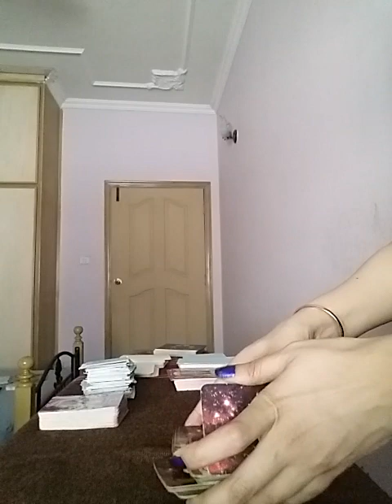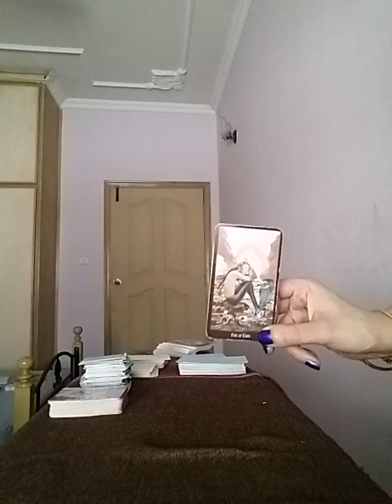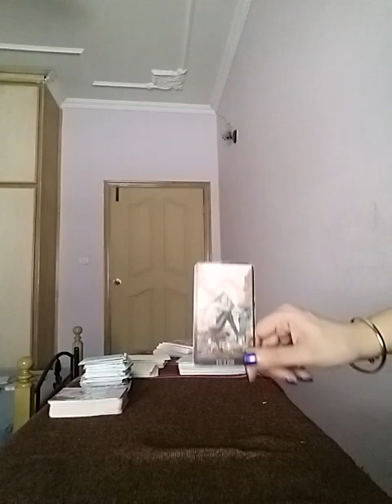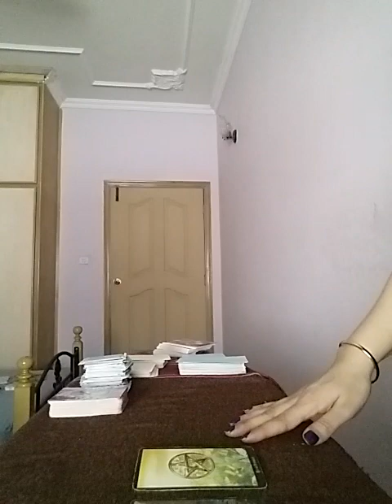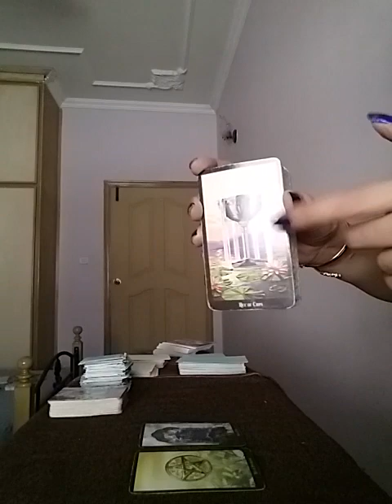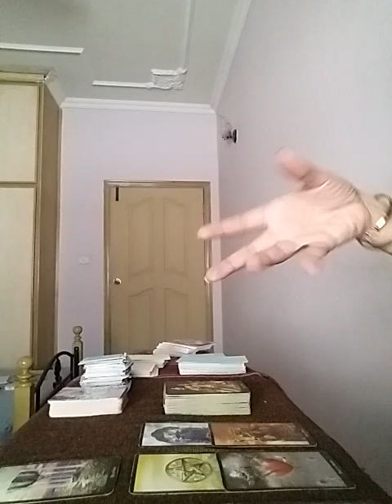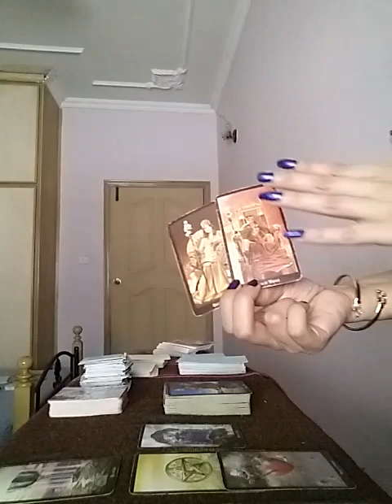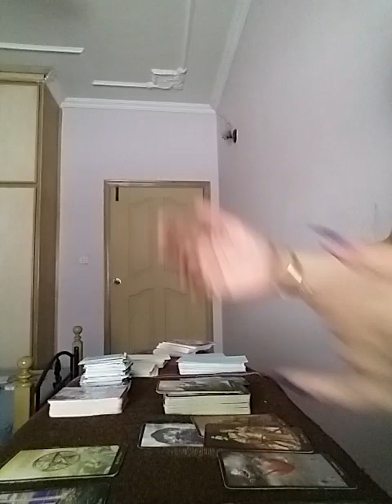Hindi/Urdu : Kya chal raha hai Is Connection mein aur Future kya hoga ??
Services  i  offer :

1- 1 question reading - 35 USD

(5,000 - pkr)

2- 2 question reading - 55 USD

(8,000 - pkr)

3- 3 question reading - 70 USD

(10,000 - pkr)

4- 5 question reading - 100 USD

(16,000 - pkr)

5- Love n Relationships - 100 USD

(16,000 - pkr )

6- 10 Minutes customized  *SPIRITUALLY CHARGED*  affirmations that give 100% RESULTS  - 100 USD

(16,000 - pkr)

7- Consultation and step by step guidance to  MANIFEST  your Dream Desire and Goal.

(50,000 - pkr)

8- Unique Scripting technique to manifest your desire -  80 USD

(13,000 - pkr)

9- Protection from bad influences and energies  - 60 USD

(10,000 - pkr)

10- Removal of Black Magic  - 100 USD

(16,000 - pkr)

(16,000 - pkr)

12- Dream  Interpretation  - 40 USD

(6,000 - pkr)

13- Spiritually Charged Affirmations + Unique Scripting Technique - 150 USD

(25,000 - pkr)

14- Money rituals - 60 usd

(10,000 - pkr)

15- Love Rituals - 100 usd

(16,000 - pkr)

16- Subliminals - 100 usd

(16,000 - pkr)

17- Consultation along with 1 manifestation technique - 100 usd

(16,000 - pkr)

18- Angel guidance - 40 usd

(6,000 - pkr)

19- 5 Minutes Guided Meditation - 50 usd

(8,000 - pkr)

20- 5 Minutes Affirmations - 50 usd

(8,000 - pkr)